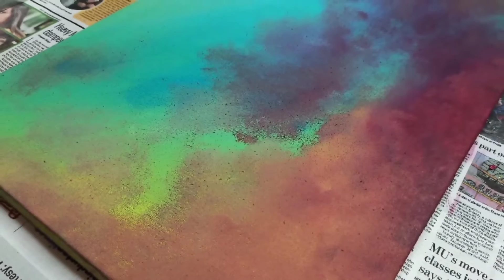Abstract Painting tutorial/How to Blend Acrylic colours/Easy colour blending technique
In this video I'm going to show you Abstract Painting tutorial and how to blend acrylic colours.
Checkout complete video for amazing colour blending technique.

Materials used in this painting are
1) Acrylic colours ( Brustro brand)
2) flat brushes (Camlin brand)
3) Mop brush
4) stretched canvas ( Home made)
5) Masking tape